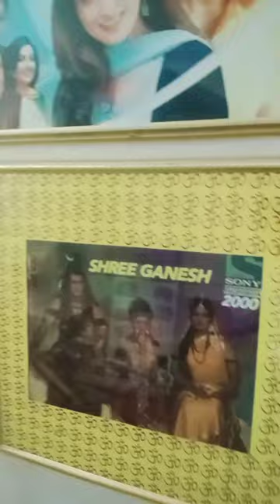Yash Raj studios, Balaji telefilms, Andheri Railway Station, Full Entertainig Vlog Mumbai #1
Traivling Vlogs, Full Vlog, Entertainig Vlogs, Mumbai Vlogs, My First Vlog, Viral Vlog hindi,

This is Davir Mirza Actor And Voice Artist Mumbai @teamdavirmirza This YouTube Channel For Entertainment Shorts And Full Vlogs And Comedy, Hearttuouching Stories

in this videio
Yash Raj studios, Balaji telefilms, Andheri west, Malaad West, Fun republic, etc